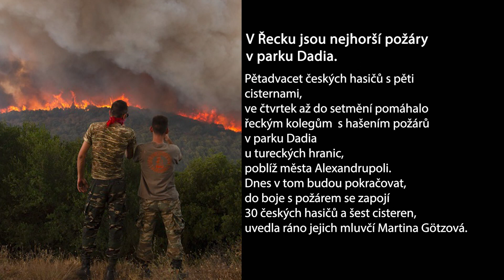Naše zprávy - 25.8.2023 (2023/61)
Informace o aktuálních událostech (Premiéra)